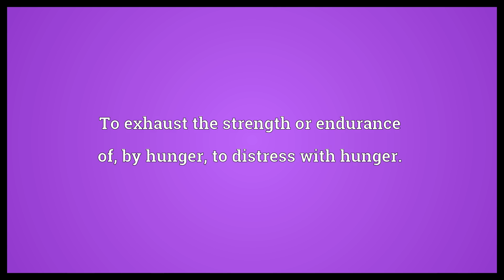Famish Meaning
Video shows what famish means. To starve (to death), to kill or destroy with hunger.. To exhaust the strength or endurance of, by hunger, to distress with hunger.. To kill, or to cause to suffer extremity, by deprivation or denial of anything necessary..  Famish Meaning. How to pronounce, definition audio dictionary. How to say famish. Powered by MaryTTS, Wiktionary